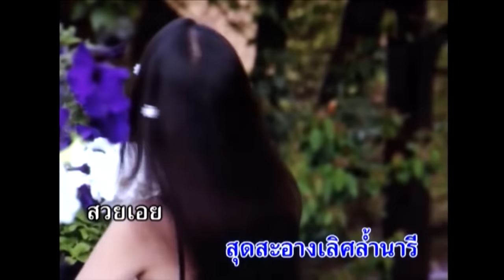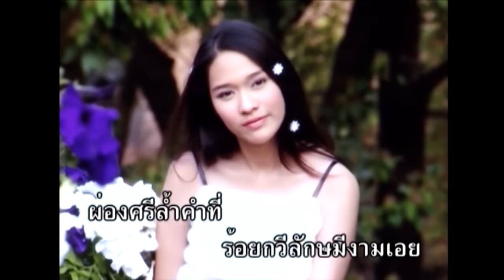ลักษมีเฉิดโฉม - วินัย จุลละบุษปะ ( สุนทราภรณ์ Suntaraporn | Official Master ต้นฉบับเดิม ) KARAOKE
เพลง : ลักษมีเฉิดโฉม
ศิลปิน : วินัย จุลละบุษปะ
อัลบั้ม : ร้องเพลงกับสุนทราภรณ์ ชุดที่ 3 ร้องเพลงกับ วินัย จุลละบุษปะ
คำร้อง : แก้ว อัจฉริยะกุล
ทำนอง : เอื้อ สุนทรสนาน

งามลักษมีเฉิดโฉม
โลมพิลาสทรามสวาทยุพดีลักษมีเฉิดฉาย
เฉิดโฉมสวยประโลมใจชาย
ลักษมีนารายณ์อวตารแปลงกายฤาฉันใดหนอนี่
เลอโฉมโลมใจหรือเทพไทองค์ใดสรรค์สร้าง
เพื่อให้นางสุดสะอางเลิศล้ำนารี
สวยเอยน่ารักเอยทรามเชยผ่องศรี
ล้ำคำที่ร้อยกวีลักษมีงามเอย